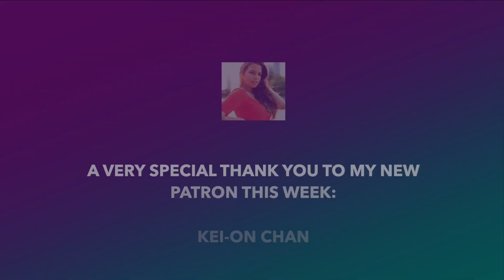REACTION VIDEO | DISTURBED - If I Ever Lose Faith In You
Today's Reaction Video is to Disturbed - If I Ever Lose Faith In You and this one really took me back! I hope you enjoy this reaction video.

⬇️❤️Please do check out my FIRST EVER PRODUCED SONG (Inspired during Quarantine)! Also, written and performed by me 😃 👇

Time Stamp
0:00 Intro
1:13 My Reaction
7:34 My Thoughts on the Live Performance
9:34 Today's Special Shout Out